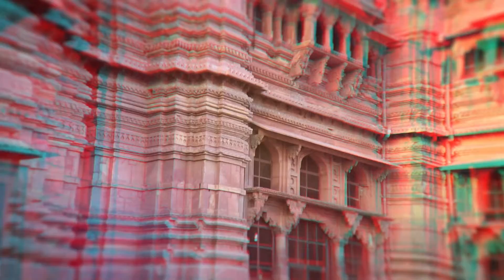He Gopal Radha Krishna Govinda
Song: He Gopal Radha Krishna
Album: Kirtan Lounge Vol.1 “Nectar of Devotion”

KIRTAN LOUNGE is the collective effort of many talented musicians who shared their artistic gifts in this project:

Gopi Kallayil – Vocals and Tanpura,
Ananta Govinda Das - Harmonium, Piano, Percussion, Karatals, Vocals, Musical arrangement,
Karnamrita Dasi - Lead vocals,
John Wubbenhorst (Bansuri)
Ken Becker (Dilruba on 2, Cello  on 5 )
Vijay Krishna (Mridanga on 2, 8 )
Eswar Iyer (Tabla on 3)
Mila Kronik (Response vocals on 2, 8 )
Irina Pastukhova (Response vocals on 2, 8 )
Damjan Cirilovic (Bass guitar, background vocals )

Produced by Ananta Govinda

Lyrics:
Krishna Govinda Govinda,
Krishna Govinda Govinda,

Gopal Radhe Krishna
Govinda Govinda